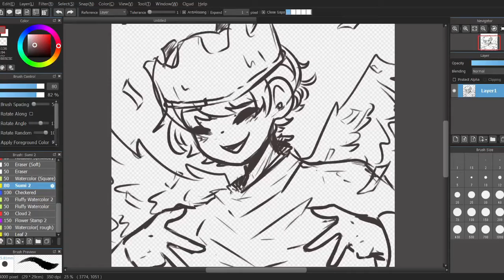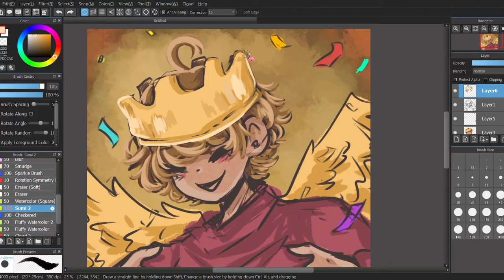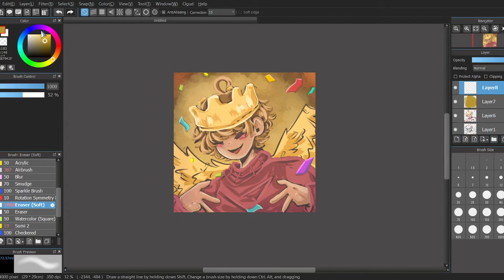Cod boi clutch win!! (MCC17 Speedpaint)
YOOOOO DID YOU SEE THAT CLUTCH
MY KING
GRIAN
THE BREAD BOI
GRAIN
WOOOO
I AM SO PROUD OF HIM AAAA
MCC17 GRIAN FIRST WIN LETS GOOOO

1V3 CLUTCH WIN IN DODGEBOLT

Programs used:
For Art: Medibang Paint Pro (PC)
For Editing: Lightworks and Movie Maker

Devices used:
My Laptop and my 2 year old Wacom Intuos :D

Except the art.